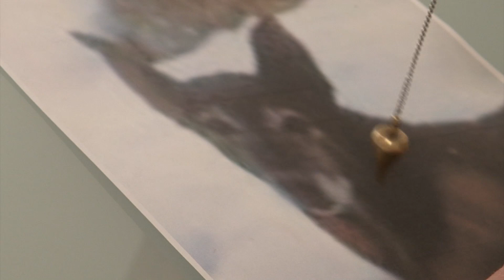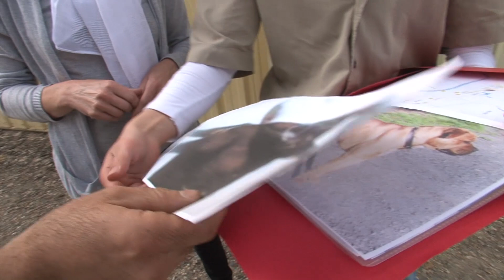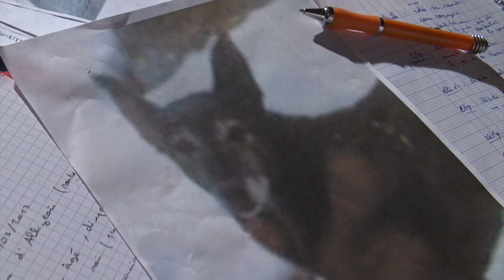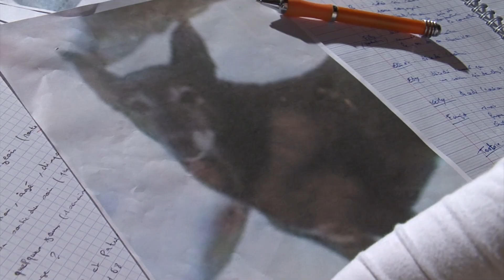Elle appelle une voyante pour retrouver son chien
Un pendule, une photo, et elle retrouve votre chien volé… ou pas

Réalisation : Leslie Benzaquen